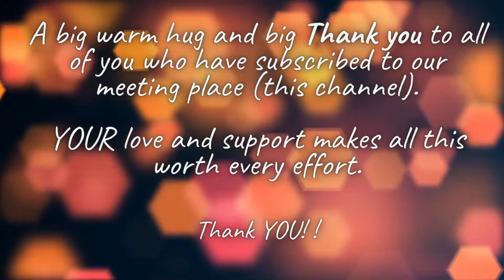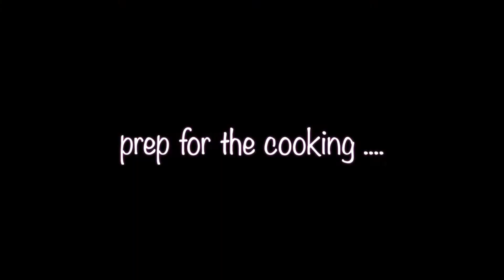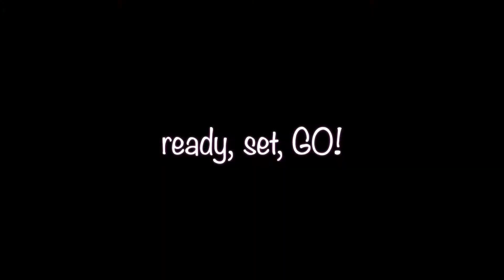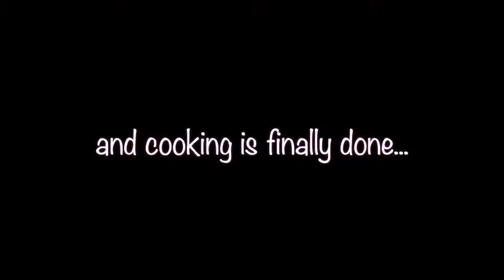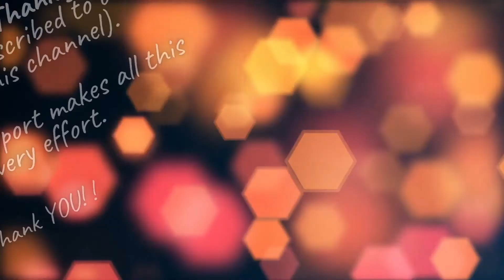Potato-eggplant curry | Friday Self-care |आलू बैंगन की रेसिपी | lots of tips | sangeetasweetlife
Hi! welcome back and thank you for joining me . . sharing a few moments of my day.